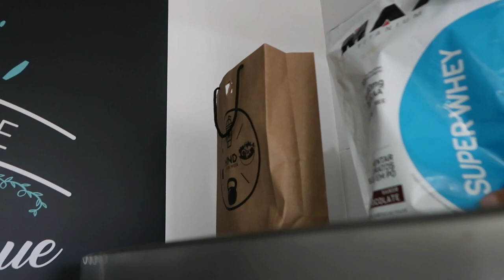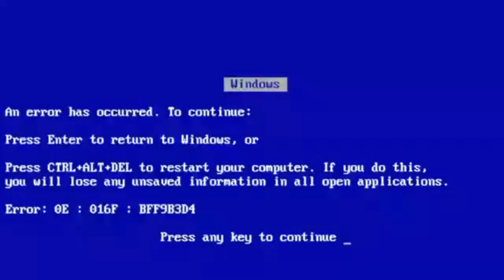TINHA ALGUÉM EM NOSSO APARTAMENTO! SINISTRO...